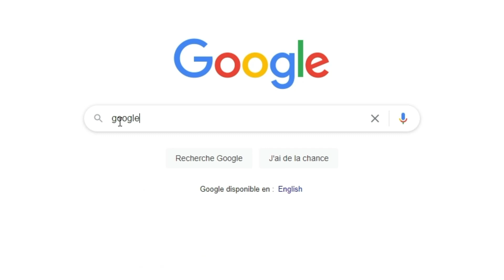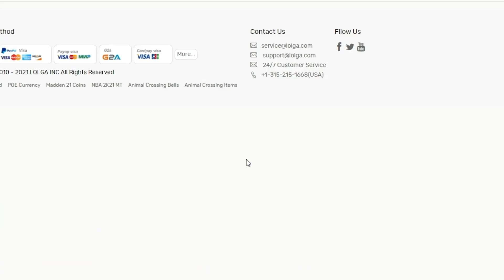J'AI UNE SEMAINE POUR METTRE LE PLUS DE CLIPS POSSIBLE SUR ROCKET LEAGUE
Nouveau concept ! Une semaine pour mettre des clips, tous les clips ont été rentrés entre 01/08 et 09/08

Je suis en partenariat avec AirUp, une gourde qui permet d'avoir la sensation de goût d'un soda tout en buvant simplement de l'eau ! Si vous voulez arrêter les sodas c'est la bonne alternative, si vous êtes interessé cliquez sur ce lien
Merci à ceux qui me soutiendront en achetant une gourde !

Musiques utilisés :
Popeska - Heart Of Glass ft. Denny White (Champion Remix)
Mazare & RUNN - Where Do We Go [Monstercat Release]

Musique d'Outro  ♪ : NCT & James Burki - Hold On

Montage par Gaspow
Miniature par Gaspow